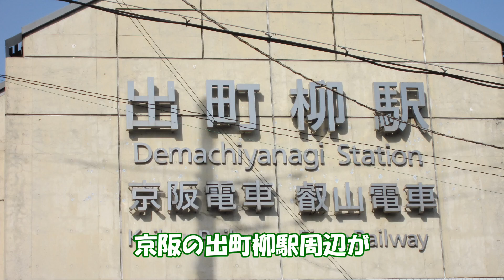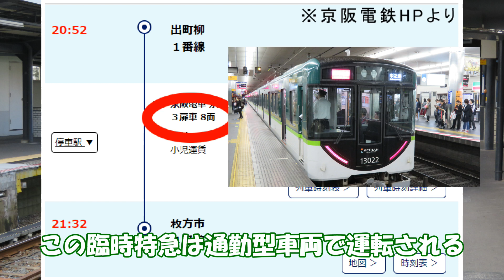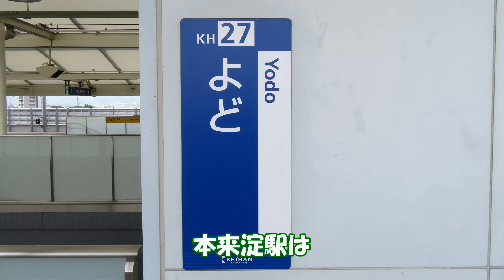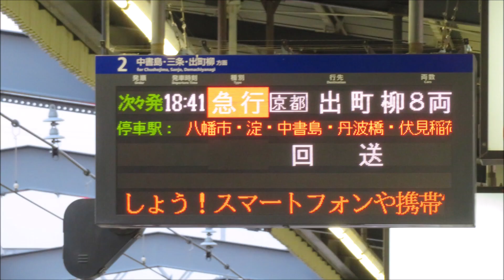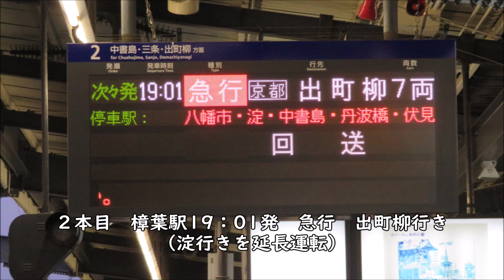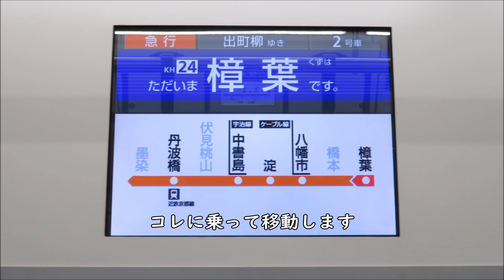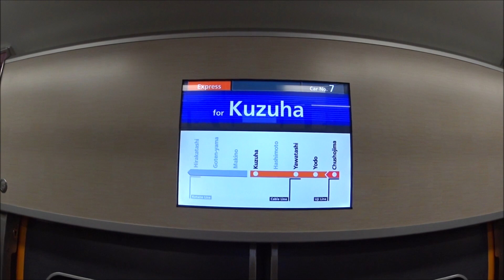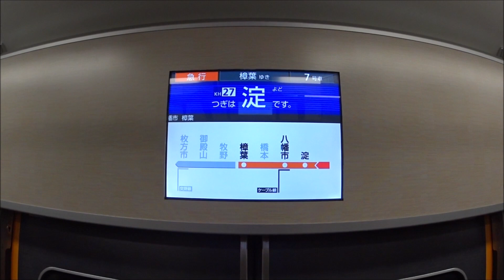【迷列車で行こう おけいはん編】Vol.21～おけいはんの特別停車～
１日遅れてしまいましたが、京阪の「五山送り火の臨時列車」ネタです。
ご感想・ツッコミなど、コメント欄にてお待ちしております。

※「番外編」の字幕に一部誤りがあります。
①「間もなく○○」の英文表記正しくは「a brief stop at ○○」です。
②「中書島」の英文表記正しくは「Chushojima」です。